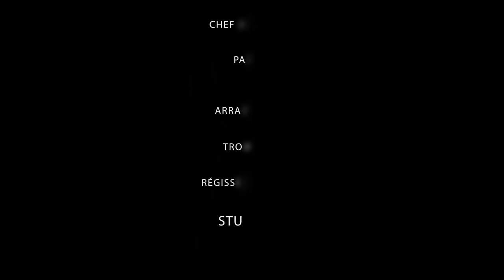Mohamed Khassani - Manrouhch Fi Boti | محمد خساني - مانروحش فالبوطي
Paroles : Mohamed Khassani / Houari Baba
Arrangement : Mehdi Lil G
Trompette : Karim Pépé
Studio : Studio 31 / Studio Bengarna
Post-production : Oussama Ziane